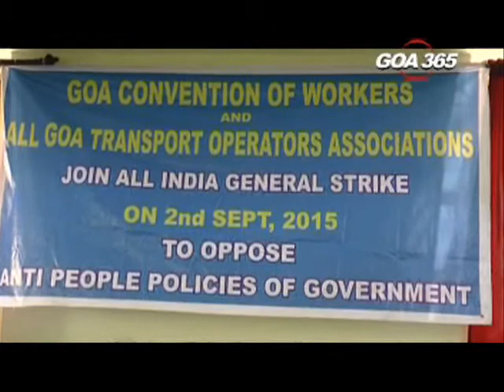GOA365 31 AUG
The all goa trade union and transport associations have unanimously decided to participate in the nationwide general strike call to be observed on Wednesday 2nd September 2015 under the banner of the goa convention of workers and all goa transport operators association.